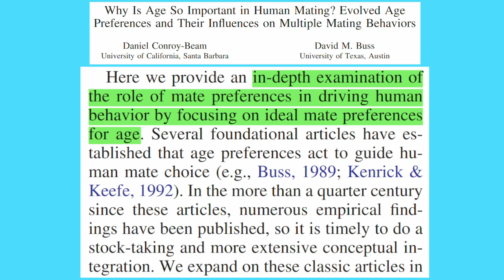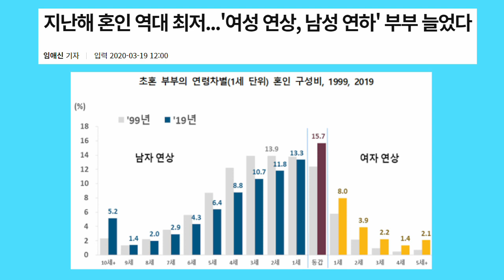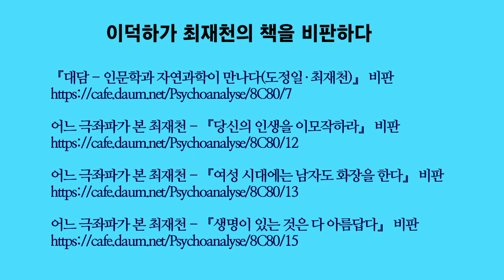한심한 최재천 26. 남자가 연상의 여인을 원하는 것은 생물학적으로 설명하기 어렵다? (ceteris paribus: 다른 조건이 같다면)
최재천은 남자가 연상의 여인을 원하는 것을 생물학적으로 설명하기 쉽지 않다고 이야기합니다.

진화심리학자들이 “남자가 연상인 여자를 선호하지 않도록 진화했다”는 가설을 제시할 때는 “다른 조건이 같다면”이라는 전제를 깔고 있는 겁니다. 따라서 일부 남자들이 연상인 여자를 선택하는 현상은 이상할 것이 없습니다.